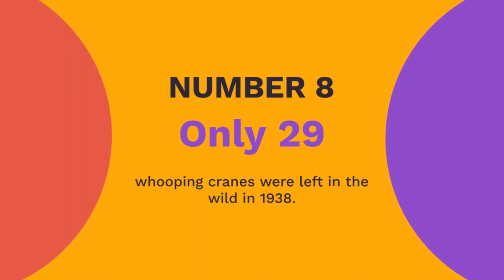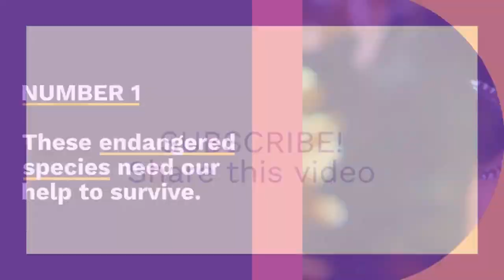TOP 10 ENDANGERED ANIMALS 2023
top 10 endangered animals in the world

here are top 10 endangered animals in the world

number 10
 Giant panda (Ailuropoda melanoleuca): Everyone adores pandas, perhaps the most kitschy animal humanity has driven to the edge of extinction.

number 9 Tiger (Panthera tigris): William Blake's "Forests of the Night," inhabited by six subspecies of tigers, are burning brightly.

number 8 Whooping crane (Grus americana): In 1938, the first year of the population survey, only 29 whooping cranes were left in the wild.

number 6 Blue whale (Balaenoptera musculus): There are fewer than 25,000 blue whales, the largest creatures on Earth.

number 5 Asian elephant (Elephas maximus): The International Union for Conservation of Nature (IUCN) estimates the current population of Asian elephants, inhabiting 13 countries, to be around 40,000-50,000.
TOP 10 ENDANGERED species 2023
number 4 Sea otter (Enhydra lutris): Sea otters nearly faced extinction due to the commercial fur trade, with only around 2,000 individuals remaining out of an estimated 300,000 by 1911.
number 3 Snow leopard (Panthera uncia): Despite its name, the snow leopard is more closely related to tigers than leopards, according to genetic analysis.

number 2 Gorilla (Gorilla beringei and Gorilla gorilla): There is debate regarding the number of gorilla species, with either two (eastern and western gorillas) or three (eastern lowland, western lowland, and mountain gorillas).
number 1 Tasmanian devil (Sarcophilus harrisii): Tasmanian devils faced a 60% population decline between 1996 and 2008 due to Devil Facial Tumour Disease, contagious cancer.